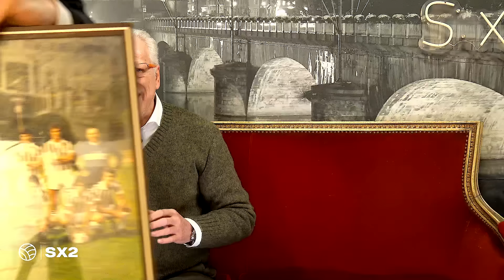Juventus - Udinese 0 - 1. Indecenti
A voi i commenti.